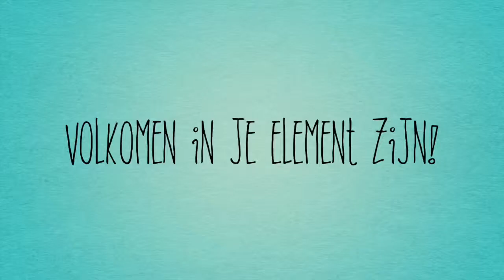Even voorstellen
Deze video gaat over Even voorstellen